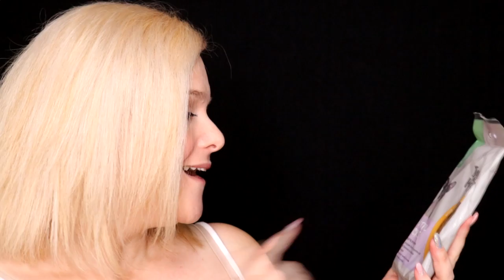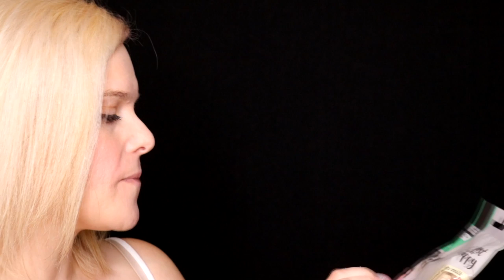ASMR Personal Shopper: New Puppy Supplies 🐶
Hello Lovelies...ASMR Personal Shopper: New Puppy Supplies has lots of different tingly ASMR sounds for you to enjoy this cute ASMR personal shopper roleplay.

Aww congratulations on your new puppy! I can certainly go through all the things you need to give your puppy the best start in life. Our pet shop is packed with all sorts of goodies. I can go grooming products, puppy training pads, toys, food, bedding, treats etc so come & relax. I hope you enjoy this relaxing experience x
On This ASMR Channel I Provide High Quality ASMR Roleplay's, For Relaxation, Entertainment, Sleep & Awareness Through Very Well Thought Out Concepts. My Niche Is ASMR Medical & ASMR Spa But I Also Offer A Variety Of Other ASMR Roleplay's.
Upload Schedule
Every Sunday & Wednesday At 9pm GMT/ 4pm EST
Be Brave Be You Lifestyle:
Listen To Me On Spotify